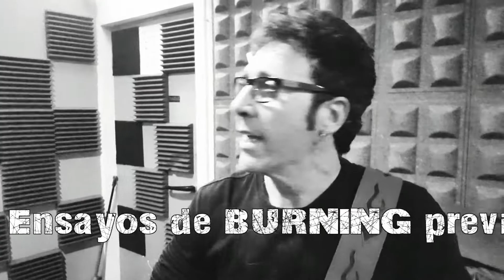BURNING 12/12/15 en Madrid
Los madrileños ya están preparando la presentación de su último trabajo: "Vivo y Salvaje" en la sala La Riviera de Madrid.